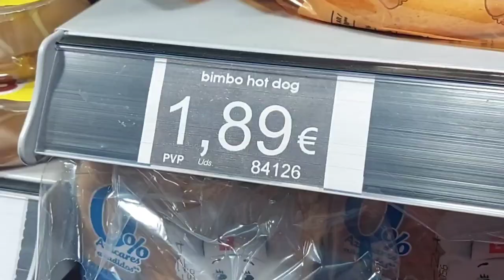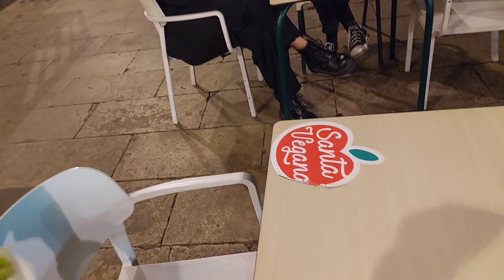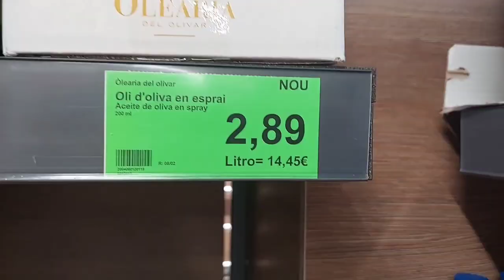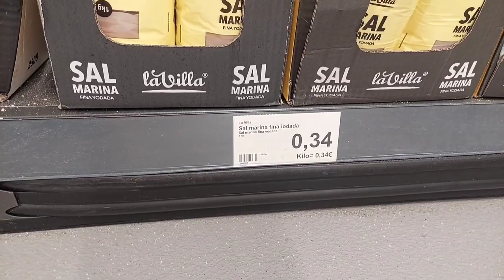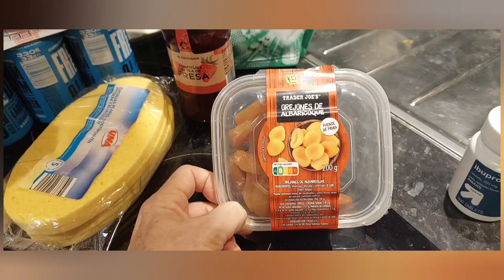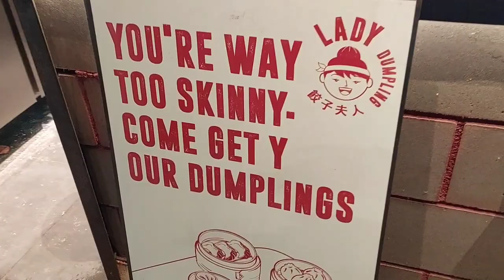Let's all welcome Super Larry and Monroe to Barcelona 🐕🐈‍⬛️💃🇪🇸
The cats arrive, we get some shui did, we eat a dumpling.
Fasten your seat belts for some walking around and basic shit.